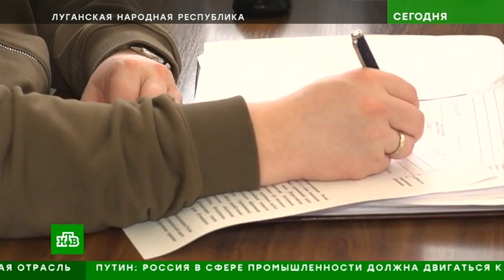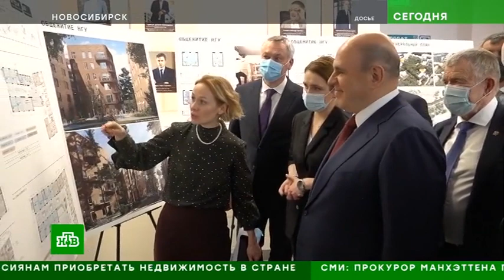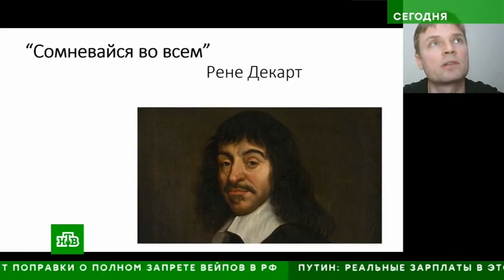Старт 5 сезона конкурса "Лидеры России"